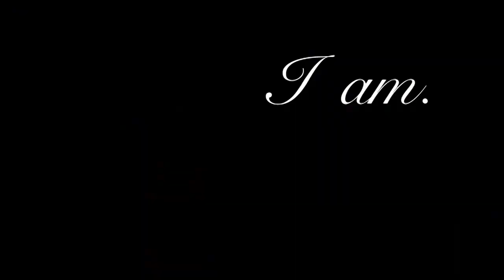Spoken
Robyn is the artist of R'tress designs. She had a near-death experience followed by multiple ongoing awakenings. Together we decided to create and share her message with the world.

Directed & Produced by Jesse McLean, Jr. with Robyn Chance